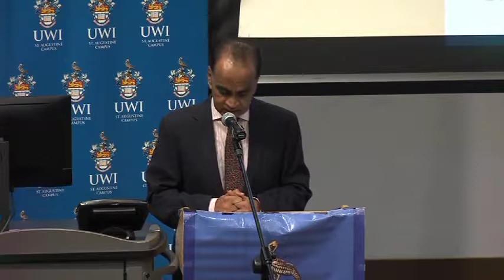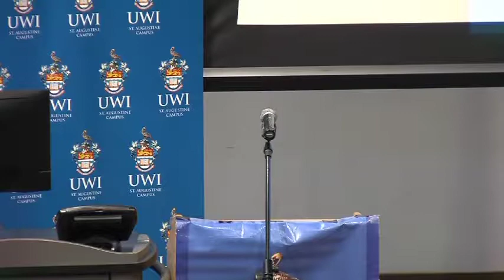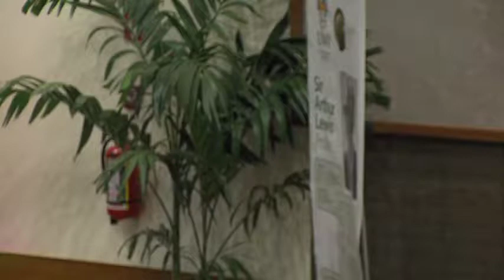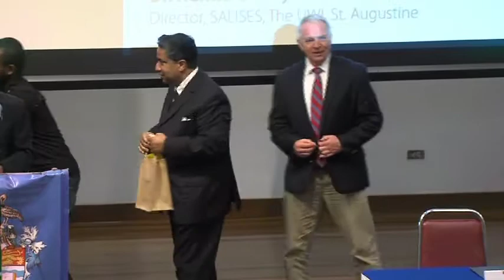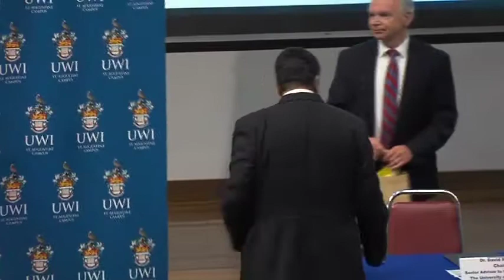SALISES Distinguished Lecture 2018: "Sir W. Arthur Lewis and the Possibility of Development"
January 23, 2018 was declared Sir Arthur Lewis Day at The UWI.
The Sir Arthur Lewis Institute for Social and Economic Studies (SALISES) at the St. Augustine Campus hosted a Distinguished Lecture by Prof. Stewart Corbridge, Vice-Chancellor, Durham University, UK on the topic, "Sir W. Arthur Lewis and the Possibility of Development" at Daaga Auditorium.

Welcome Remarks: Dr. David Rampersad, Executive Director of the Central Office for Regional and International Affairs (CORIA)

Introduction: Dr. Daren Conrad, Lecturer in the Department of Economics

Closing Remarks: Dr. Hamid Ghany, Director of SALISES